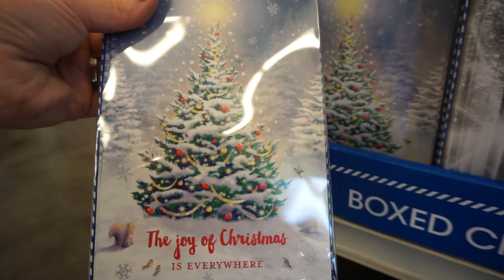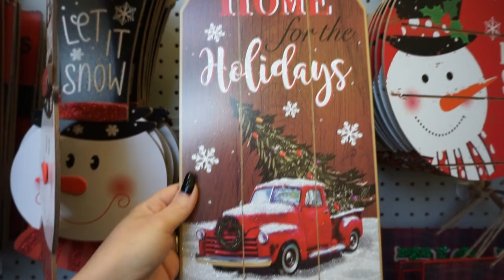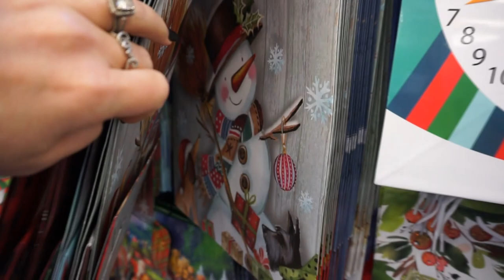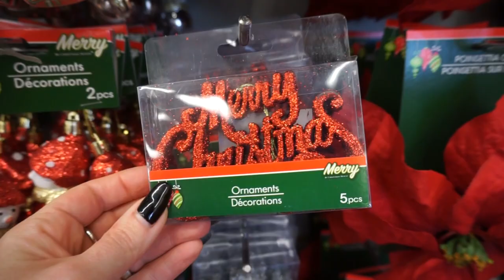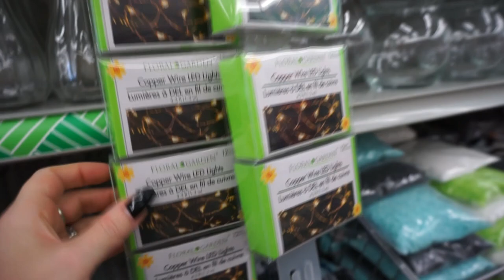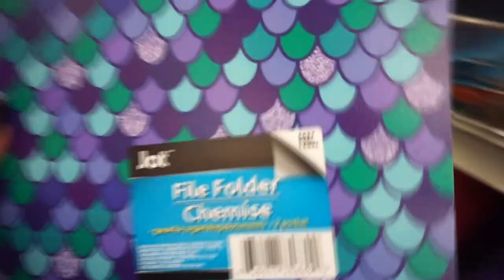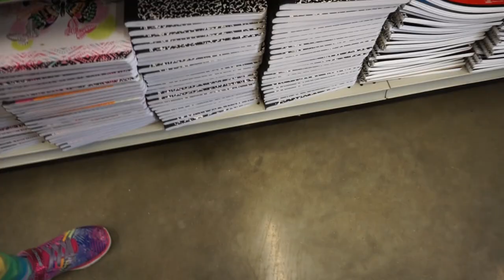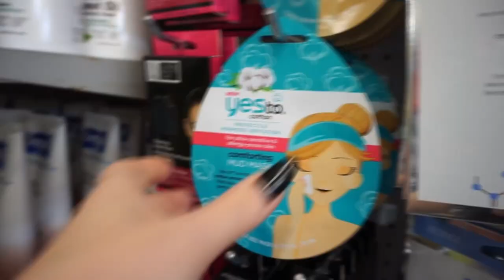DOLLAR TREE SHOP WITH ME GRAND OPENING STYLE| NEW CHRISTMAS 2018 FINDS| Megan Navarro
Hey guys! Today I wanted to share a new Dollar Tree Shop With Me because I recently had a brand new Dollar Tree open up near me and my daughter and I wanted to be some of the first to check it out. We hope you enjoy shopping along with us and checking out what a brand new Dollar Tree in our area has in stock.